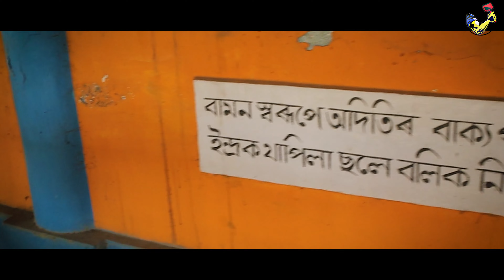Gorokhiya Gokhai Than Sorbhog | Gorokhiya Mandir | সৰভোগৰ গৰখীয়া গোসাঁই থান | PEKS TIME || PEKSARM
Sorbhog:
This temple dedicated to Lord Krishna is located in Sorbhog. A prominent temple that draws pilgrims in large numbers.Offers prayers to the childhood form of Lord Krishna. Gorokhiya means "The Cowherd". Lord Krishna used to take his cows and calves to graze in the fields along with his childhood friends and elder brother Balarama.
The Young Krishna grants the wishes of all his devotees and the Gorokhiya Thaan is supposed to answer the prayers of many.
The presence of The Supreme power is felt in the Nature, the flora and fauna around the temple.The vast pond is a habitat to a variety of fishes and turtles, ducks and swans seen swimming, grooming in and around the pond. Rabbits hopping around and goats bleating asking for the prasad (prokhadh) distributed. Gamochas, the traditional Assamese woven cloth is tied to the trees. The devotees offer their prayers, light earthen lamps and incense and sit while the priest says the prayers. The prasad distributed thereafter. The prokhadh is a mixture of soaked Green Gram, Black Chickpea, Coconut and Sugar crystals.

Lunch is provided in the community hall of the temple.

I make mostly travel vlogs and others,

I upload videos which I created in this channel.

🚁 𝗠𝘆 𝗗𝗿𝗼𝗻𝗲:
DJI Mavic Mini
𝗦𝘁𝗮𝗻𝗱𝗔𝗹𝗼𝗻𝗲 𝗩𝗲𝗿𝘀𝗶𝗼𝗻:

𝗖𝗼𝗺𝗯𝗼 𝗩𝗲𝗿𝘀𝗶𝗼𝗻:

🎥 𝗠𝘆 𝗖𝗮𝗺𝗲𝗿𝗮:

🔋 𝗦𝗽𝗮𝗿𝗲 𝗕𝗮𝘁𝘁𝗲𝗿𝘆:

🎙🎤 𝗠𝘆 𝗠𝗶𝗰:
🎙 𝗦𝗵𝗼𝘁𝗴𝘂𝗻 𝗠𝗶𝗰:

🎤 𝗖𝗼𝗹𝗹𝗮𝗿/𝗟𝗮𝗽𝗲𝗹 𝗠𝗶𝗰:

📸 𝗠𝘆 𝗔𝗰𝘁𝗶𝗼𝗻 𝗖𝗮𝗺𝗲𝗿𝗮:

📱 𝗠𝘆 𝗠𝗼𝗯𝗶𝗹𝗲:

𝗠𝘆 𝗠𝗼𝗯𝗶𝗹𝗲 𝗚𝗶𝗺𝗯𝗮𝗹:

𝗠𝘆 𝗠𝗼𝗯𝗶𝗹𝗲 𝗧𝗿𝗶𝗽𝗼𝗱:

𝗠𝘆 𝗖𝗮𝗺𝗲𝗿𝗮 𝗧𝗿𝗶𝗽𝗼𝗱:

🖱 𝗪𝗶𝗿𝗲𝗹𝗲𝘀𝘀 𝗠𝗼𝘂𝘀𝗲:

1.
"Waroxe - What Is Love?" is under a Free To Use on YouTube license

2.

 • 👩‍🚀 2 Minutes of ...

𝗣𝗲𝗸𝗵𝗮𝗻 𝗝𝘆𝗼𝘁𝗶 𝗦𝗮𝗿𝗺𝗮𝗵
𝗠𝗮𝗻𝗴𝗮𝗹𝗱𝗼𝗶, 𝗔𝘀𝘀𝗮𝗺 (🇮🇳)